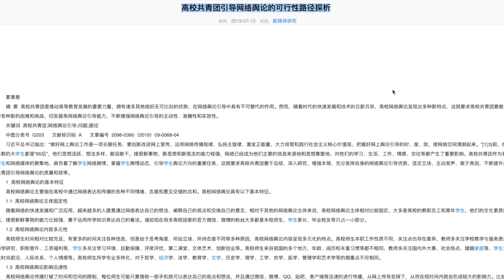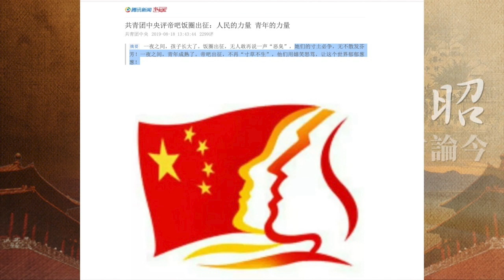818香港170万人上演《光辉岁月》！爱国留学生打擂与关键转折（20190819第614期